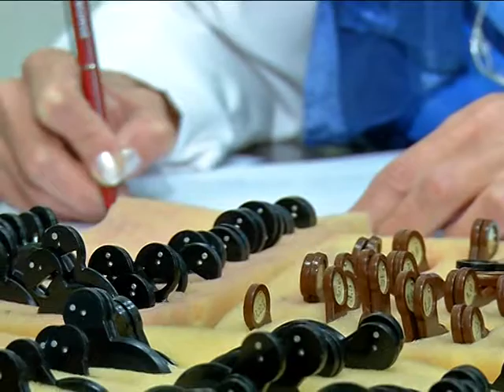N3 პენიტენციურ დაწესებულებაში მსჯავრდებულებისთვის სამედიცინო პრევენციული გამოკვლევები ჩატარდა